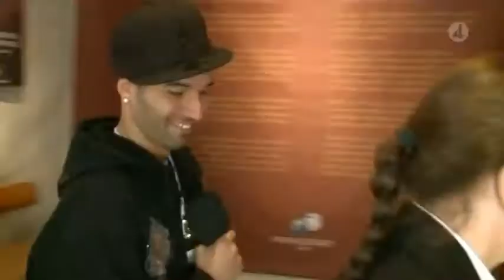Cirkus Möller - Sean Banan besöker Slottet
En bättre banan e svårt att få ;)

Alla rättigheter till TV4,Sean Banan,Cirkus Möller